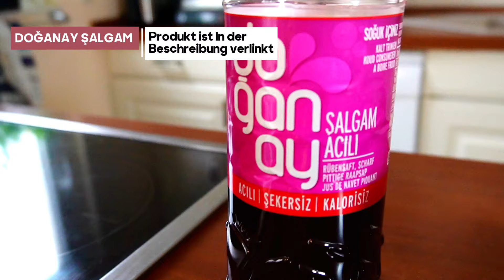Gesund & Erfrischend: Ayran-Şalgam-Mix | Das Power-Getränk aus der Türkei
Diese beiden Getränke sind nicht nur ein Fest für den Gaumen, sondern strotzen auch vor gesundheitlichen Vorteilen. Ayran, ein kühlendes Joghurtgetränk, ist bekannt für seine probiotischen Eigenschaften und seine Fähigkeit, die Verdauung zu unterstützen. Şalgam, ein fermentiertes Getränk aus Roter Bete und Karotten, ist ein wahrer Booster für das Immunsystem dank seines hohen Vitamin- und Mineralstoffgehalts.
Die Mischung aus Beiden ist ein Power-Getränk für Sportler und Gesundheitsbewusste.

ŞALGAM GETRÄNK:

MEIN KÜCHEN EQUIPMENT:
Steinmühle (Mockmill Lino 100) und (Mockmill 100):
(Damit mahle ich meine Mehle immer frisch zu Hause)

Bosch Kompakt-Küchenmaschine 800 W:
Zwilling Edelstahl Kochtopf-Set:
Zwilling Edelstahl Wok Pfanne:
Zwilling Messer-Set:
Philips Standmixer (900W, mit 21.000 U/min)
WMF Kult Mix & Go Smoothie Mini Standmixer 300 Watt
Kenwood Zerkleinerer | 500 Watt Universalzerkleinerer
WMF Schmorpfanne mit Glasdeckel
Tefal by Jamie Oliver Topf mit Deckel 30 cm
Mulex Grillen ohne Fett / Backofen 2200Watt
Fissler Edelstahl-Pfanne mit Glasdeckel 28 cm

MEINE EMPFOHLENEN SUPPLEMENTE :
Vitamin D:
Vitamin C (1000 mg)
Omega 3 Vegan Algenöl:
Kurkuma Pulver:
Kurkuma Kapseln:
Vitamin B-Komplex:
Vitamin D:
Vitamin C:
Zink Öl:
Jod aus Braunalgen:
Zink Öl:
Sambucol Brausetabletten:
Natur Selen Kapseln (vegan):
Kurkuma Kapseln (vegan):
OPC Traubenextrakt: